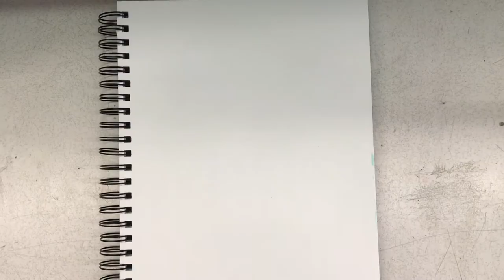Drawing Of The Rugrats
I was inspired to draw this picture from watching Rugrats how it is and still my favorite show, I hope you enjoyed this video and don't forget to hit the Like Button and Subscribe if you haven't for more video's.

Follow me at ericgrabusink on Instagram